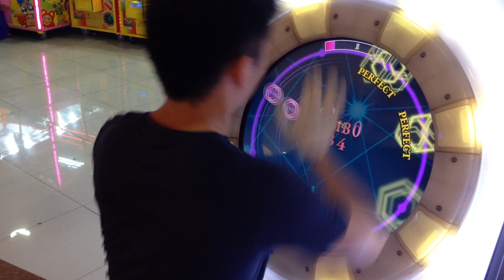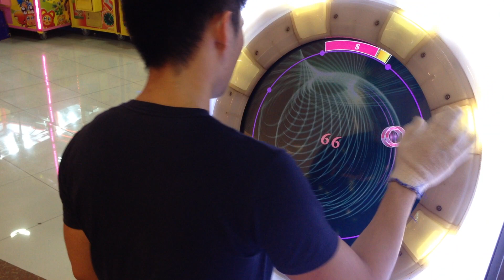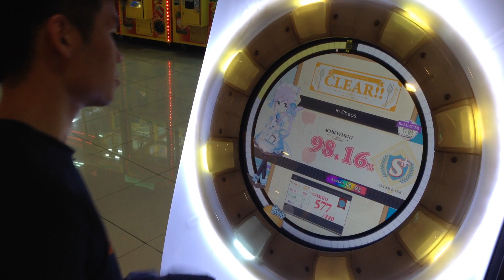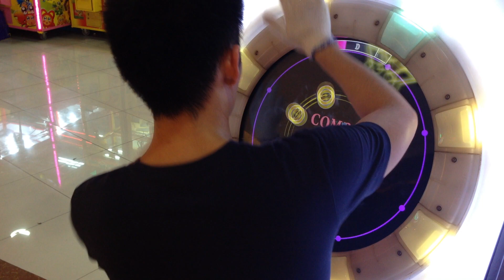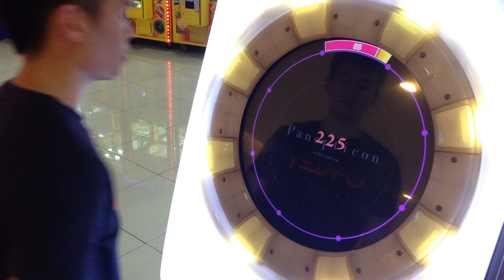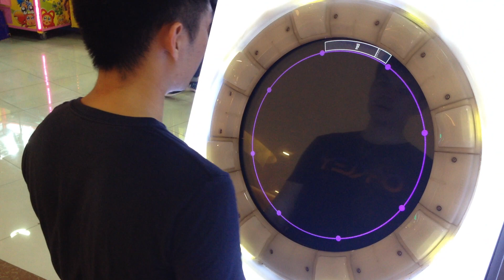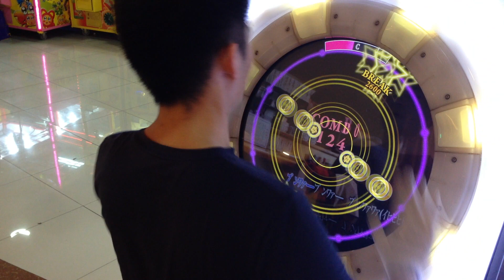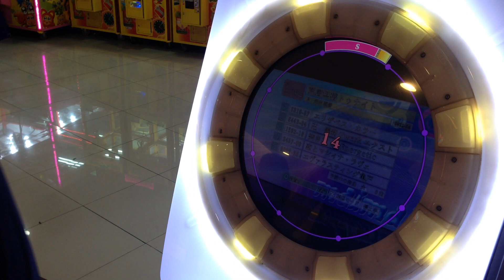[MaiMai MiLK+] Dokuru *Random 13/13/13*